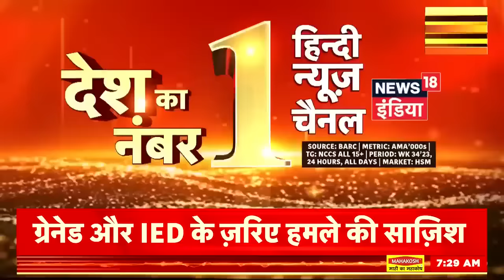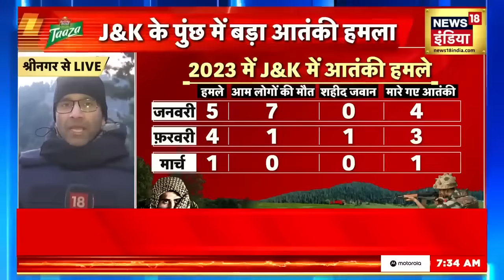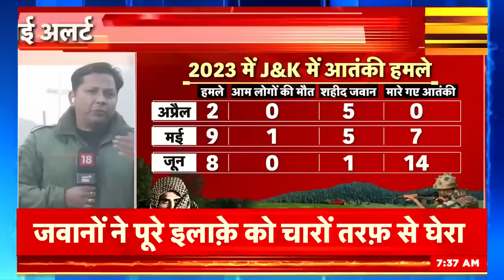Jammu Kashmir के Poonch में Terrorist Attack | सामने आई हमले की रुंह कंपाने वाली सच्चाई | Top News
जम्मू कश्मीर के पुंछ में आतंकी हमले में सेना ने आतंकियों को घेरकर मारा मौत के घाट उतार दिया. अब इस हमले से जुड़ी कुछ अहम जानकारियां सामने आई हैं।